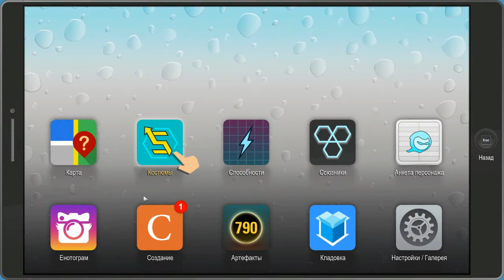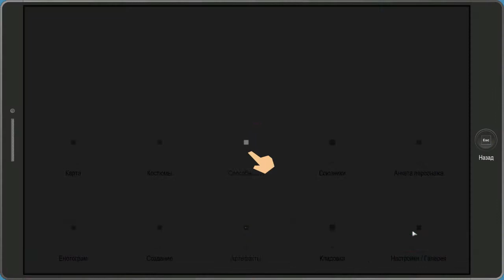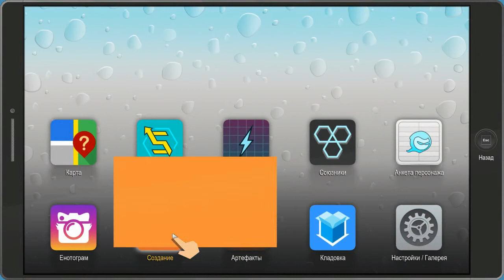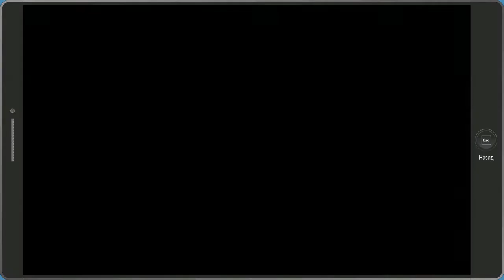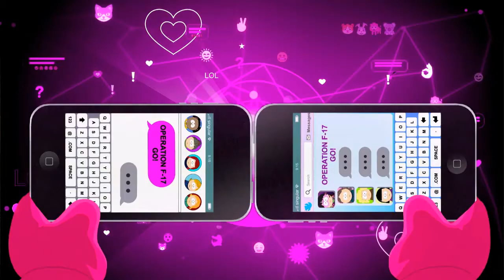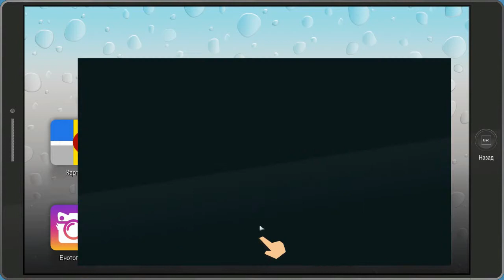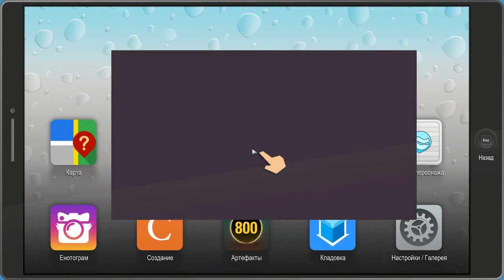South Park: The Fractured But Whole #21 Кого из родителей вы ненавидите больше?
Прохождение великолепной игры по мотивам культового мульт-сериала South Park.

Главный герой "Негр, арменин, иудей, трансгендер, полисексуал" пустился в приключения по таинственной лаборатории генной инженерии (многожопии) в надежде отыскать своих родителей, где судьба подкинула нелегкий выбор.